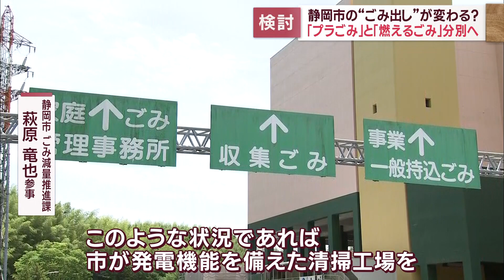静岡市もついにプラスチックごみ分別収集か 静岡県内で分別してないのは静岡市と南伊豆町だけ